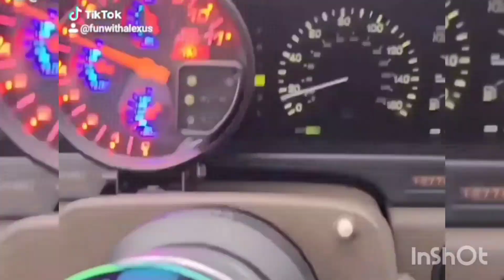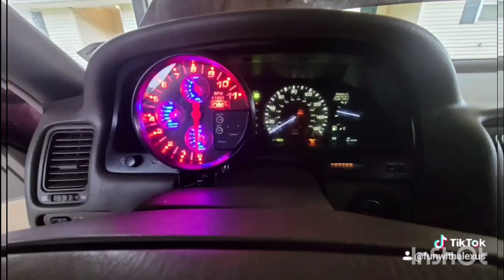update on the LS400